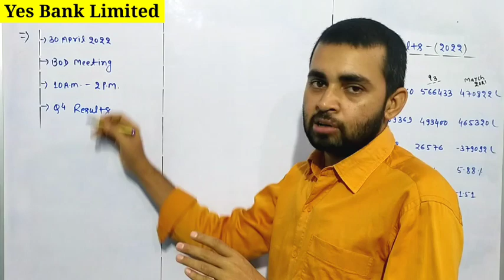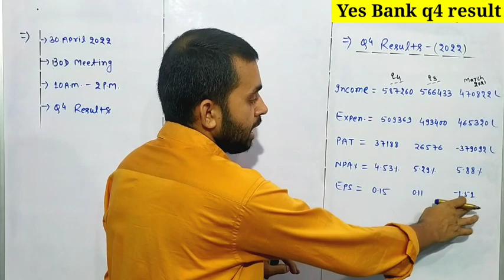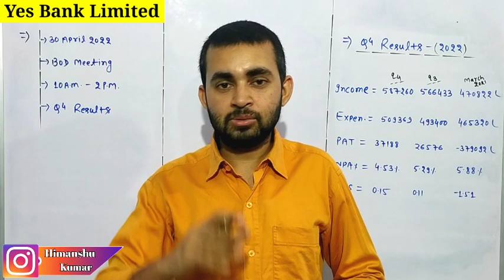Yes Bank q4 results 2022 | Yes Bank q4 results 2022 date | Yes Bank share news today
In this video you will know about Yes bank q4 results 2022 .

Yes bank
Rana kapoor news  yes bank

Hash Tags -

Please Note:-